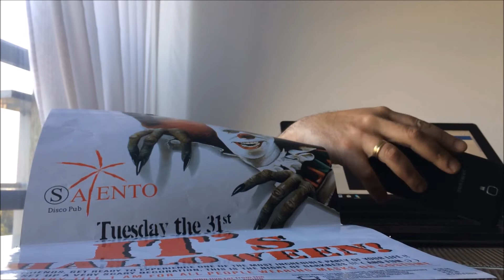Real ghost appearence in my home